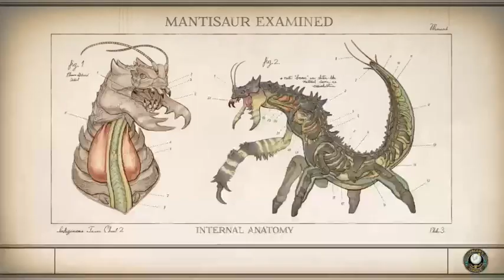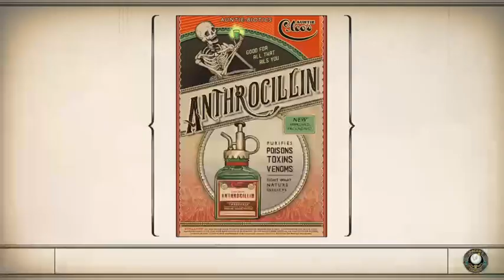Matt Holland Author Dot Outer Worlds 2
Having some more adventures in the Outer Worlds. We finally have our own ship and can escape to the one place that hasn't been corrupted by capitalism...SPACE!